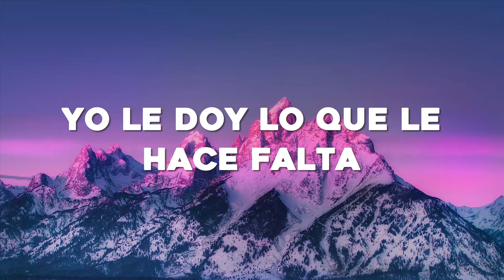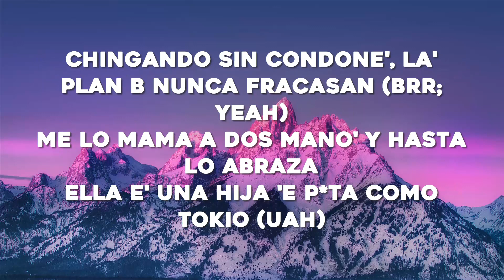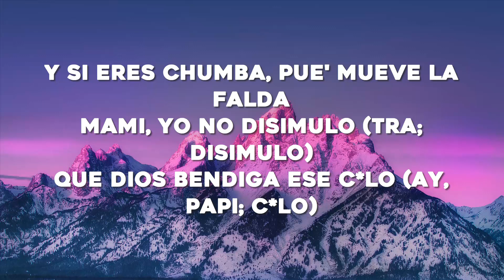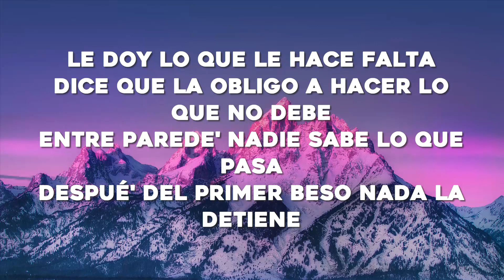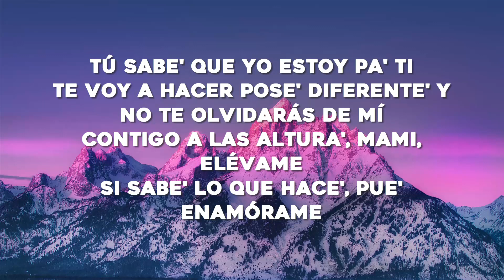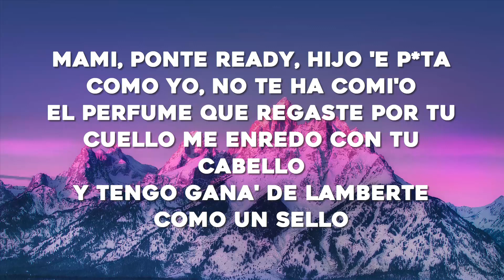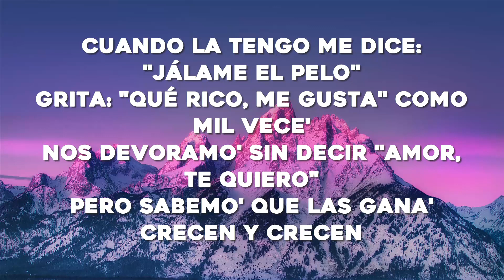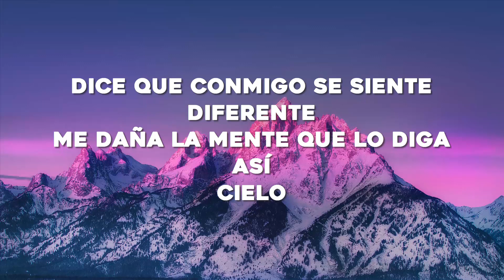Anitta - Envolver (Letra/Lyrics)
🎤Letra: Anitta - Envolver

[Pre-Coro]
Aprovéchame

[Coro]
Sé quе lo hacemo' y tú va' a volver (Volver)

[Verso 1]
Porque siempre que te veo tú me quiere' perrear (Oh, oh)